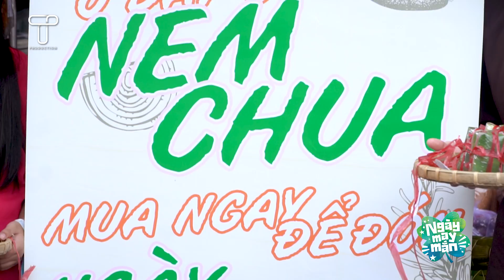Ngày May Mắn #11 | Huỳnh Lập đại náo chợ bán nem, giúp người mẹ đơn thân gánh gia đình 7 nhân khẩu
[FULL] Ngày May Mắn - Tập 11
Huỳnh Lập đại náo chợ bán nem, giúp người mẹ trẻ đơn thân một tay gánh gia đình 7 nhân khẩu

Thông tin nhân vật:
   Gia đình chị TRƯƠNG THỊ ÁNH HỒNG
   Địa chỉ: 566/29/17 Nguyễn Thái Sơn, phường 5, quận Gò Vấp, TP. HCM

NGÀY MAY MẮN - Hành trình tìm kiếm, mang đến cho những mảnh đời kém may mắn một ngày may mắn, trao cho họ niềm tin vươn lên trong cuộc sống. Chương trình giải trí nhân văn đầy nước mắt và nụ cười qua những câu chuyện cảm động truyền cảm hứng do T Production phối hợp cùng Đài truyền hình TP. HCM thực hiện

Chương trình NGÀY MAY MẮN phát sóng vào 10h15 Thứ 6 hàng tuần trên kênh HTV7
cùng 2 kênh YouTube: T Production và HTV Entertainment

Nếu muốn giúp đỡ hoặc giới thiệu những hoàn cảnh khó khăn xung quanh, đừng ngần ngại chia sẻ với Ngày May Mắn tại địa chỉ:
❝ Hãy trao nhau may mắn để nhận lại nụ cười ❞
☞ Địa chỉ: Văn phòng Gala Nhạc Việt - T Production
                  The Goldview - Block A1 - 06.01
                  346 Bến Vân Đồn, Phường 1, Quận 4, Hồ Chí Minh